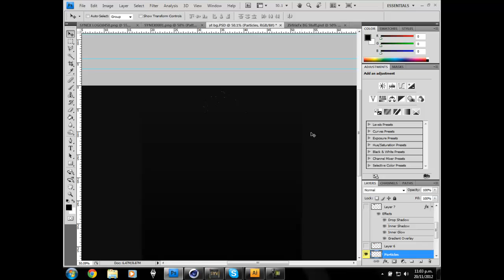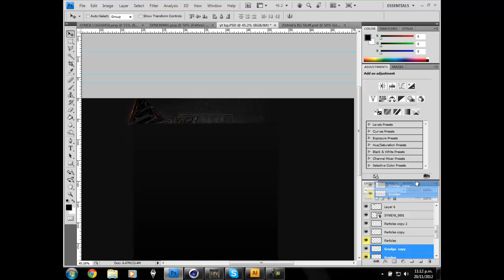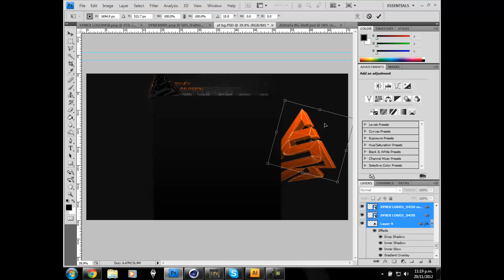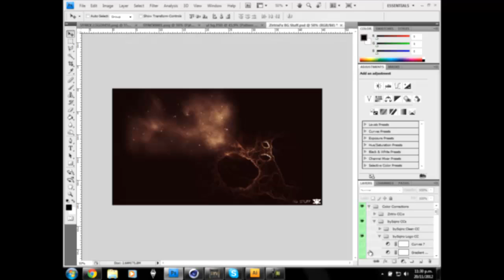LaneyDzn | Synex Challenge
hey guys this is a speed art i have been asked to make
for Synex Division . It is a trial for their gfx team